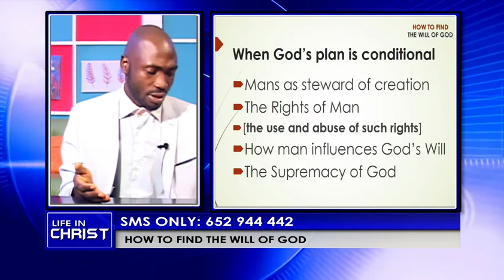How To Find The Will Of God Part(1/2)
How To Find The Will Of God Part(1/2) by
Pastor Bertram Nginyu  Senior Pastor of ETERNAL LIFE MINISTRIES
With the above serving as just a summary, you would find more by watching and listening to this life giving message.

For more information and contacts
log onto

Or call the numbers

path of life,God's will for man,intervension,fruitfulness,Bertram Nginyu,ETERNAL LIFE MINISTRIES,

CMTV8 is a leading Christian channel featuring programs like Life in Christ, This is your moment, let’s talk, voice of wisdom, and more.
God is most glorified in us, when we are must satisfy in him.
CMTV
Chillen media TV
Chillen Media